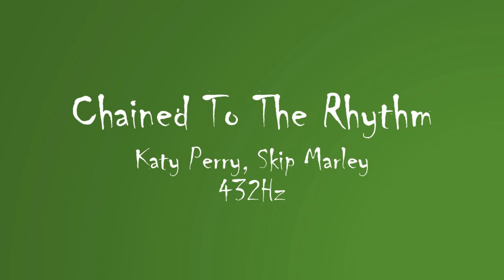Katy Perry, Skip Marley - Chained To The Rhythm (432Hz Audio)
432 Hz music is a tuning frequency that has been touted as a more natural and harmonious frequency compared to the commonly used 440 Hz tuning frequency. Proponents of 432 Hz argue that it aligns with the natural vibrations of the universe and has a calming effect on the listener. Some believe that listening to music tuned to 432 Hz can help reduce stress and anxiety, improve sleep quality, and promote overall well-being. However, it's important to note that the benefits of 432 Hz music are largely based on anecdotal evidence and have not been scientifically proven. Additionally, the impact of tuning frequency on the listener is subjective and can vary from person to person.